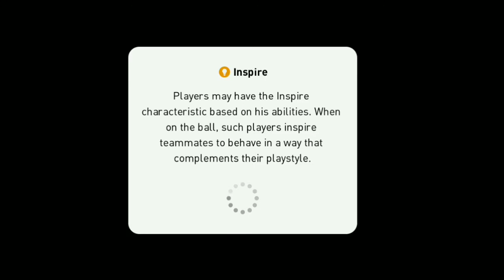When Played With P.Zeidler(4,1,3,2) In Online Match | Pes 2021 Mobile